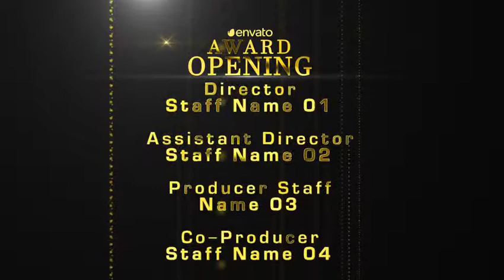Golden Award Package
There are two version. with plugin and without plugin.

Item description:

Full HD